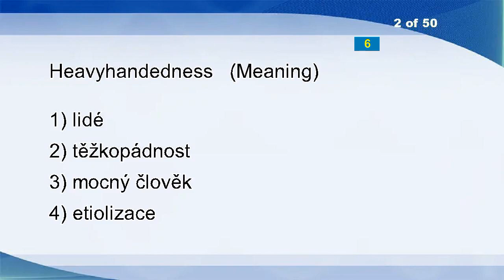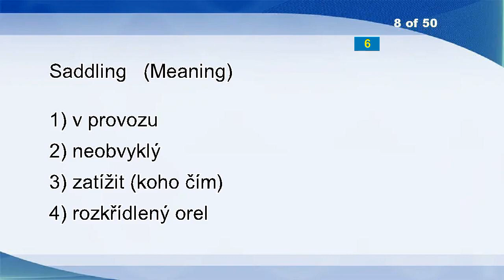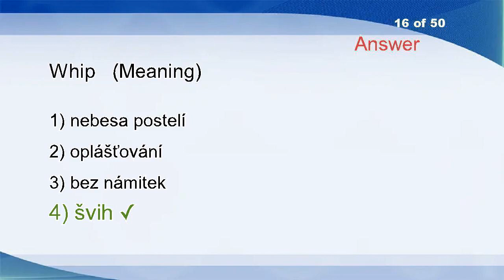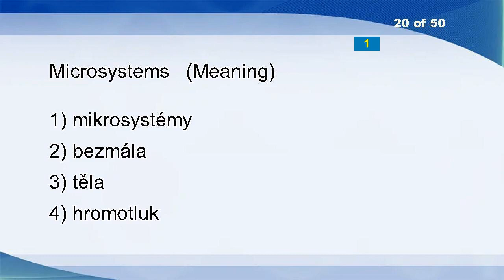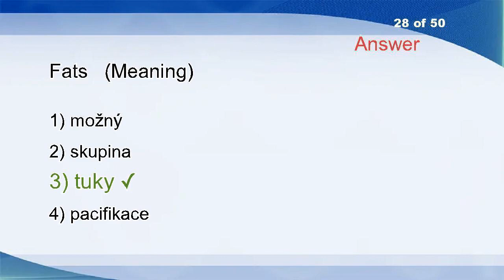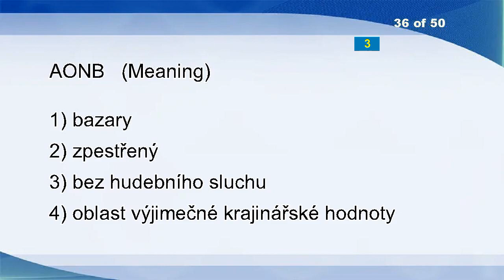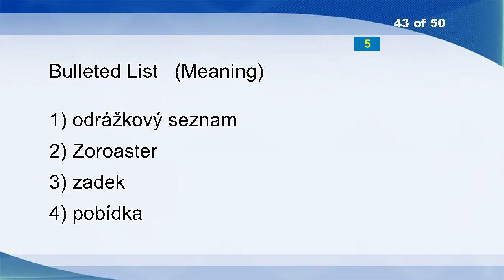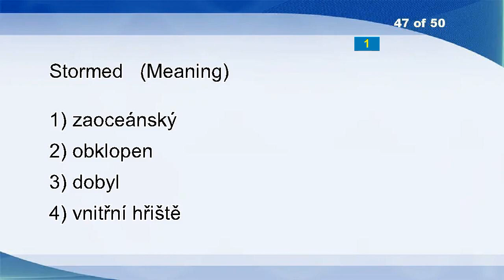English Czech Vocabulary Word Power Test 2792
Braking Distance
Heavyhandedness
Dims
Cookie
Crenellate
Varnisher
Idea
Saddling
Tamer
Fire Away
Keystroke
Opening
Decay
Roar
Character
Whip
Spend
Humaneness
Tokens
Microsystems
Smiler
Frontiersman
Airstrip
Church
Rotational Speed
Anteriorly
Premise
Fats
Master
Library
Crumple
Cassock
Stygian
Blazer
Flesh Out
AONB
Locally
Bodega
Firm
Sweets
Order
Bias, Relational
Bulleted List
Dials
Push Down
Reunited
Stormed
Dating
Language School
Overly